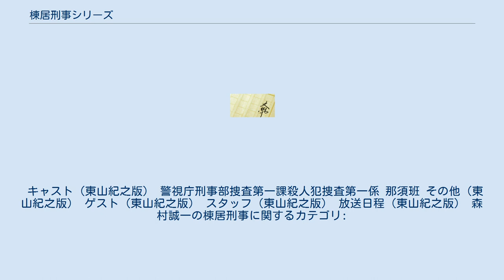棟居刑事シリーズ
『棟居刑事シリーズ』（むねすえけいじシリーズ）は、森村誠一の推理小説のシリーズ。
 警視庁捜査一課那須班に所属する、棟居弘一良刑事を主人公にした刑事小説シリーズで、中には森村誠一の推理小説の中で、棟居刑事に次いで有名な警視庁新宿西署刑事課に所属する、牛尾正直刑事が登場し、棟居刑事と牛尾刑事が合同捜査する作品もある（2014年2月発売　講談社『祈りの証明　3.11の軌跡』等）。
 また、棟居刑事が初登場するシリーズ第1作目である『人間の証明』については別ページ参照のこと。
 たびたびドラマ化がされている。
なお、シリーズ第1作目である『人間の証明』もたびたび映像化されているが、「棟居刑事シリーズ」と『人間の証明』の両方で棟居刑事を演じた人物は存在しない。
 1996年から2000年までテレビ朝日系「土曜ワイド劇場」で放送されたシリーズ。
全5回。
主演は佐藤浩市。
 キャスト（佐藤浩市版） 警視庁捜査一課 その他（佐藤浩市版） ゲスト（佐藤浩市版） スタッフ（佐藤浩市版） 放送日程（佐藤浩市版） 2001年から2004年までTBS系「月曜ミステリー劇場」で放送されたシリーズ。
全4回。
主演は中村雅俊。
 キャスト（中村雅俊版） 警視庁捜査一課 那須班 その他（中村雅俊版） ゲスト（中村雅俊版） スタッフ（中村雅俊版） 放送日程（中村雅俊版） 『森村誠一の棟居刑事』は、2005年からテレビ朝日系で放送されているシリーズ。
主演は東山紀之。
 放送枠は（『土曜プライム』の一企画扱いに降格前の）『土曜ワイド劇場』（第1作 - 第8作）、『土曜プライム・土曜ワイド劇場』（第9作）、『ミステリースペシャル』（第10作）、『日曜プライム』（第11作）。
 キャスト（東山紀之版） 警視庁刑事部捜査第一課殺人犯捜査第一係 那須班 その他（東山紀之版） ゲスト（東山紀之版） スタッフ（東山紀之版） 放送日程（東山紀之版） 森村誠一の棟居刑事に関するカテゴリ: